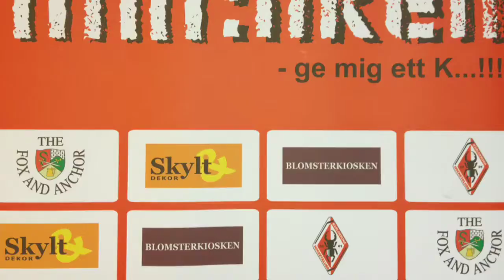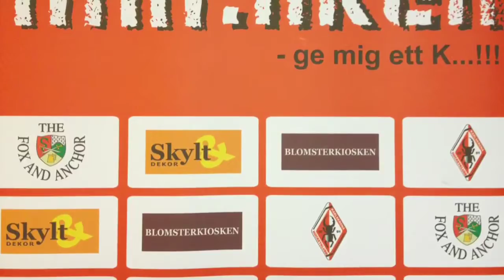KHKaren (2012.01.21.2)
Peter Synnermark